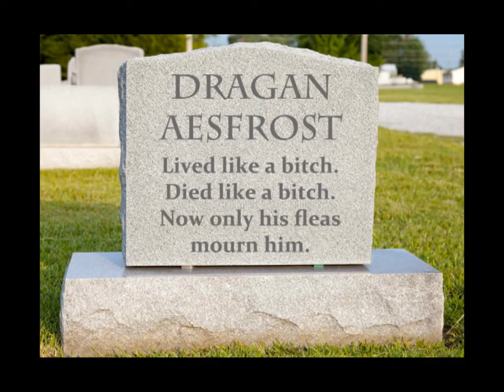Chronicles of Serenoa - 02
Morality. Liberty. Utility. These are the convictions that Serenoa must balance as he goes about his new life as the Lord of House Wolffort. Join him and he tries to get his marriage underway while trying to secure peace between his neighboring nations in Norzelia. and completely and failing utterly...